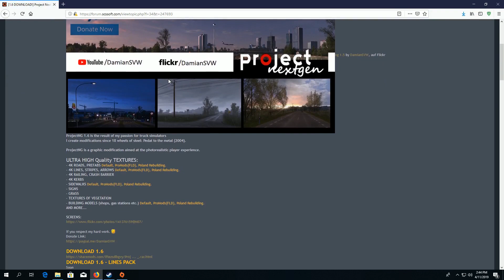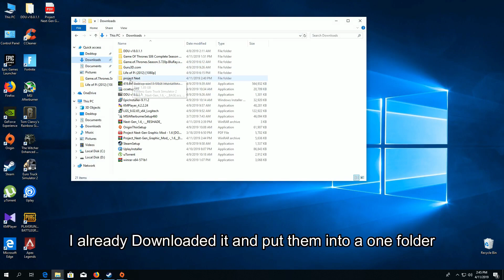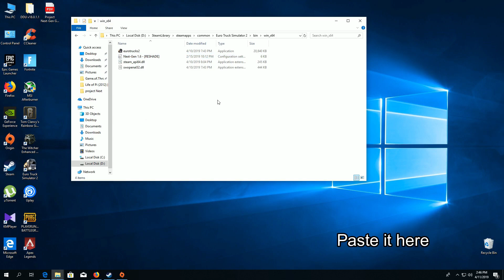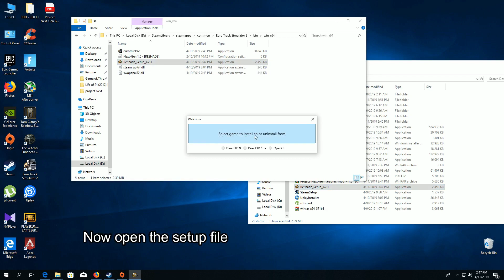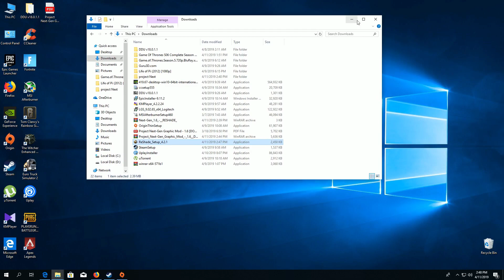How to Install Project Next - Gen Graphic Mod v1.6 ETS 2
PC specs

12GB ram
MSI GTX 1060 6GB
FSP 550W PSU
Asus H81M-C motherboard
AOC 22'' LED monitor